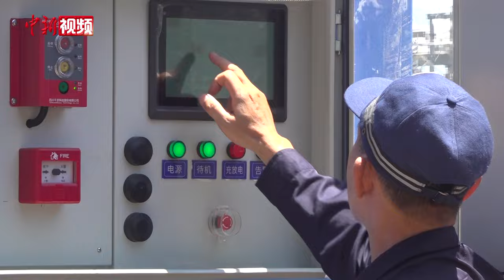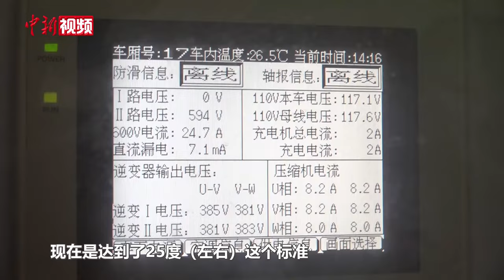琼州海峡跨海列车安装“大型充电宝”为旅客送清凉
7月11日，首批移动储能电站在海南铁路跨海列车上线使用。该移动储能电站的使用，相当于为琼州海峡跨海列车安装一个“大型充电宝”，解决列车在跨海渡轮停电作业时车厢内温度过高的难题，让旅客乘车体验更舒适。

据了解，首批投入使用的移动储能电站共有6台，分别储备在琼州海峡两岸的铁路南港和北港。使用初期先满足出岛过海列车以及白天进岛列车编组作业供电。后续将进一步推广至更多进出岛列车上。